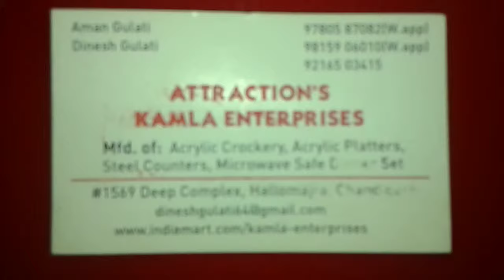Acrylic Crockery & Serving Trays By Kamla Enterprises, Chandigarh